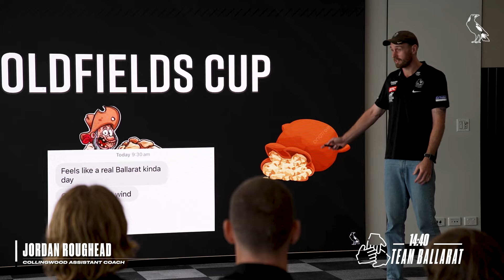Inside Training meets Mic'd Up 🎙️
Inside Training meets Mic'd Up as Jeremy Howe and Isaac Quaynor bring you the sounds of Collingwood's 2024 Intra-Club clash at the AIA Vitality Centre.

Owning the moments that make Collingwood iconic. However. Wherever. Together. Memberships on sale now